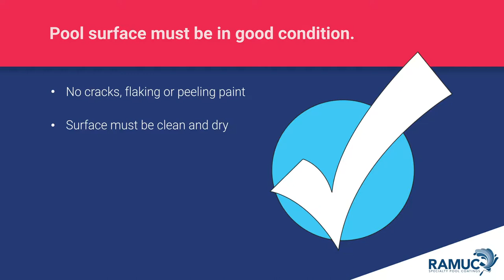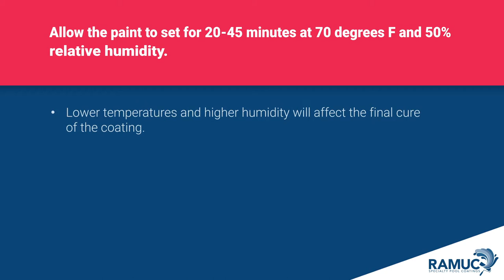How To: Apply RAMUC Hi-Build Epoxy Pool Paint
Hi-Build Epoxy Pool Paint is a self-priming, 1-to-1 ratio pool coating system consisting of Part A (product) and Part B (catalyst). The two-part system can feel intimidating to mix, but the 1-to-1 mix ratio packaging is simple to use. With its hard, durable finish, Hi-Build Epoxy provides unsurpassed stain, chemical and abrasion resistance for up to 8 years! See how easy it is to mix and apply epoxy pool paint within just a few steps.

For more than 70 years, RAMUC Pool Paint has supplied the pool and recreation industry with chlorinated and synthetic rubber, epoxy, and acrylic pool coatings. Our years of experience, coupled with our history of excellent customer service and quality products, have established our commitment to exceed your expectations.

Music Title: Another Happy Day youtu.be/wE_37FUkBJo